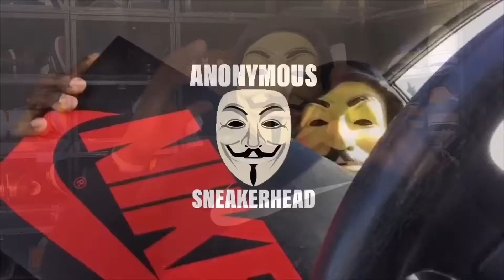Nike Go FlyeEase | What Makes Nike So Great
IT’S ALL ABOUT THE SNEAKERS!